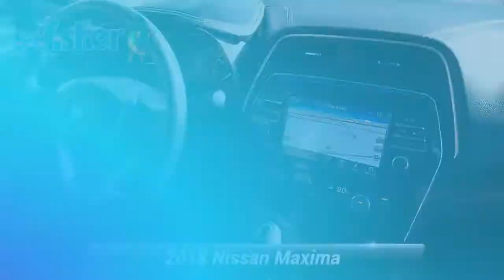Used 2018 Nissan Maxima Platinum, Reading, PA 7945z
Exuding sporty sophistication and supreme performance is our 2018 Nissan Maxima Platinum Sedan shown off in an head-turning Super Black! Powered by a proven 3.5 Liter V6 that provides 300hp while paired with a paddle-shifted Xtronic CVT. Move the drive mode selector into Sport and throttle response gets sharper, the steering gets heavier, and shifts get quicker. Embrace driving perfection behind the wheel of this Front Wheel Drive Maxima with the perfect combination of a sport-tuned suspension, front chassis performance damper, and upgraded wheels that further enhance this thrill ride! The curvaceous stance of our Platinum has been designed to provide optimal aerodynamics and turns heads with nice alloy wheels!The Platinum puts comfort and control in the palm of your hand with top-shelf amenities such as remote engine start, push-button ignition, a panoramic sunroof, driver memory, ambient lighting, a heated steering wheel, and climate comfort seats with premium Ascot leather. You'll love the NissanConnect infotainment multi-touch screen with Navigation, Apple CarPlay, and Bose Premium Audio!Drive confidently knowing your Nissan includes forward collision warning, driver attention alert, parking sensors, an around-view monitor, and more! This Maxima is truly a spectacular blend of performance, efficiency, style, and comfort.

[RLVID:5303:93a00835b74839a9:d2b8bb048bbbc9c1:1]